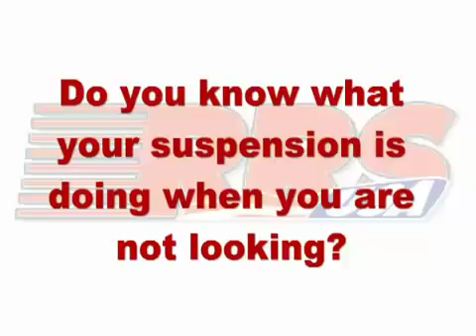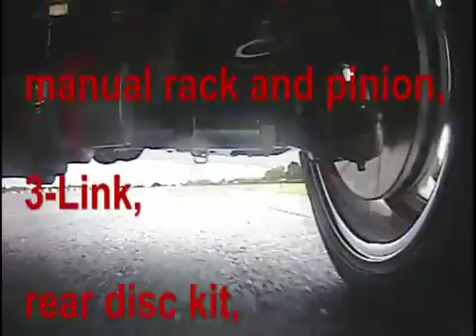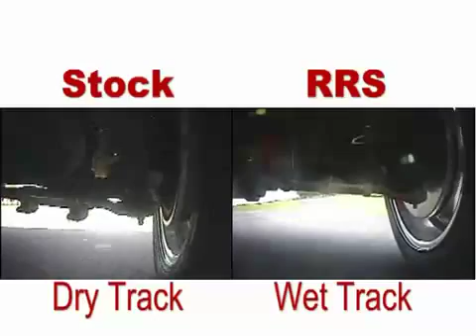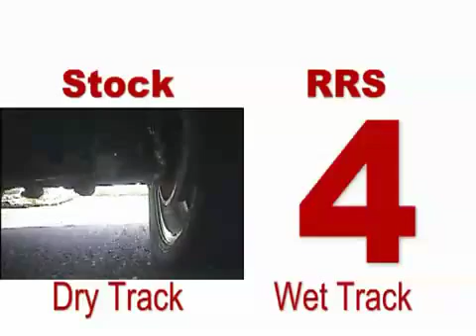New! RRS 3 Link Suspension Mustang Comparison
explaining the RRS Trans Am 3-link